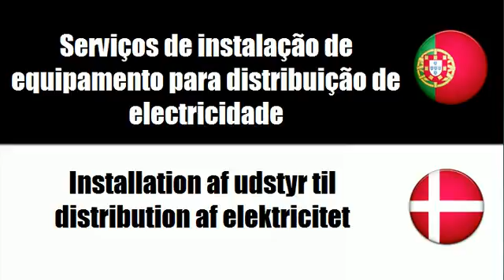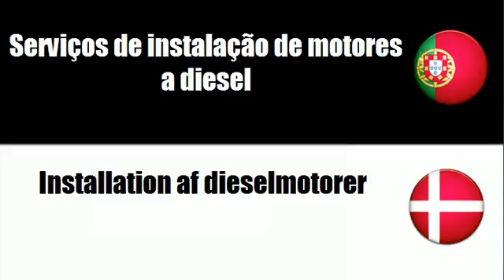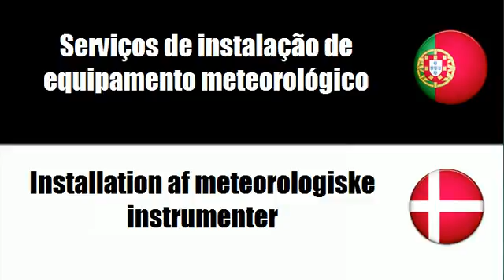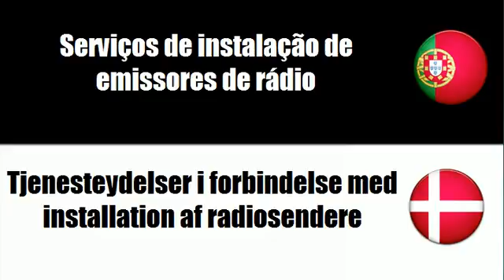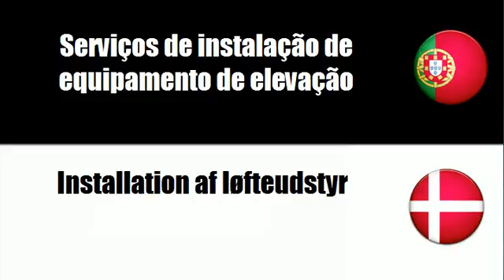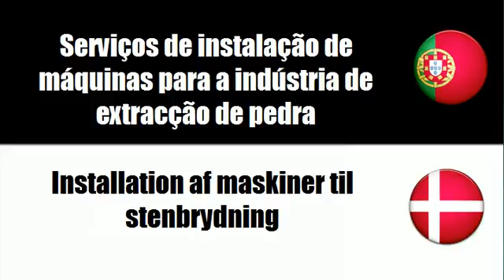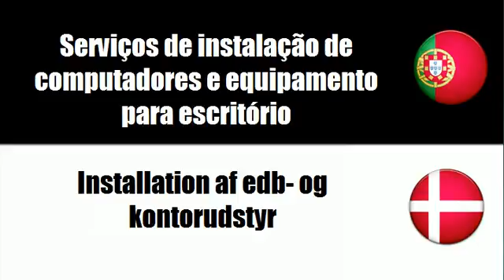Aprenda vocabulário Dinamarquês # Tema = Serviços de instalação de equipamento eléctrico e mecânico